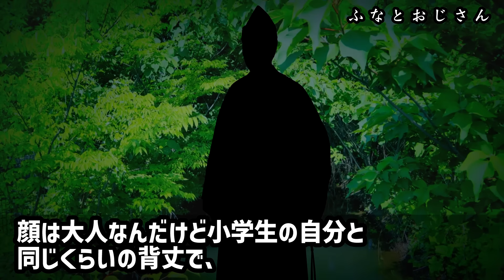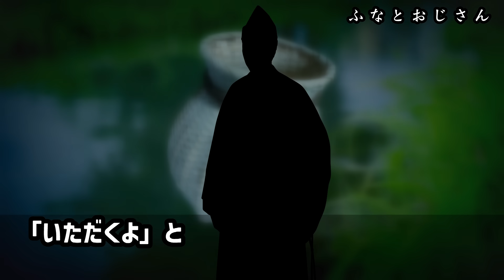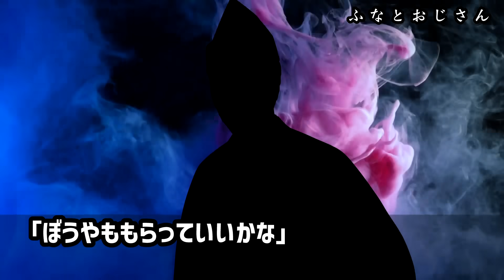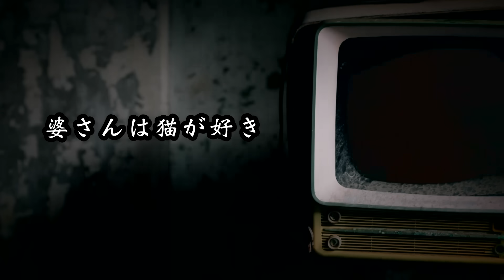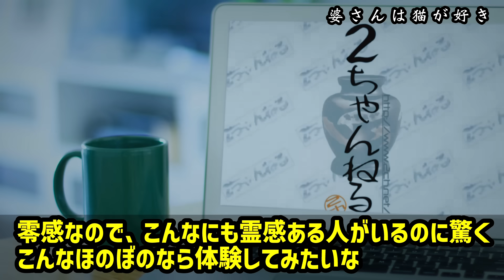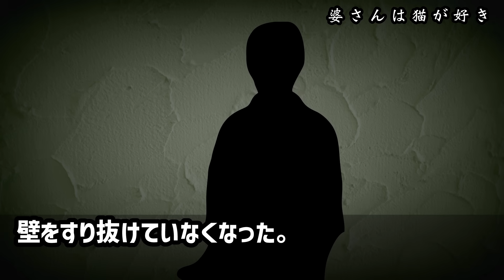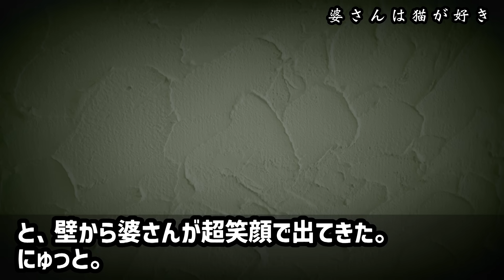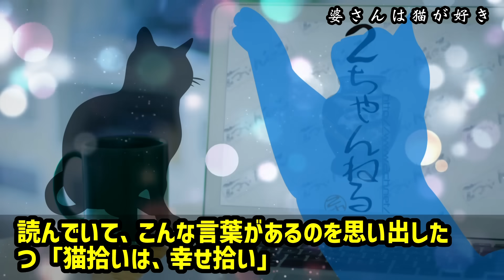【2ch怖い話】その古墳の主は殺生を好む…近々とんでもないモノに取り込まれる予定【ゆっくり】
①ふなとおじさん（なんでも002）00:00
②婆さんは猫が好き（なん笑11）06:04